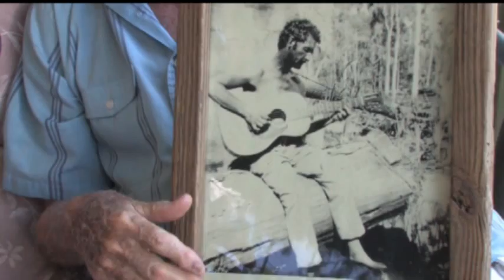Stetson Kennedy on Woody Guthrie- Whistle Entertainment.com / Folk Lure